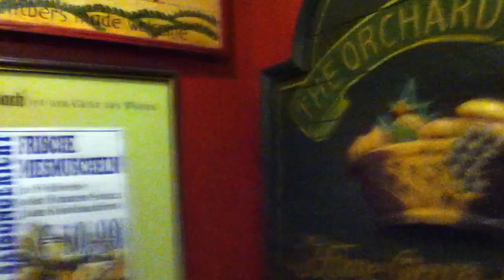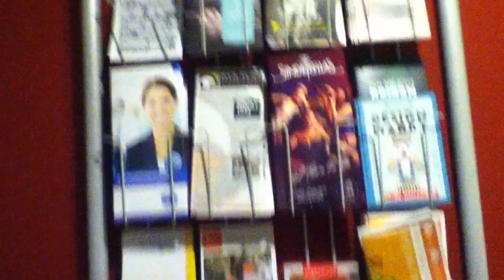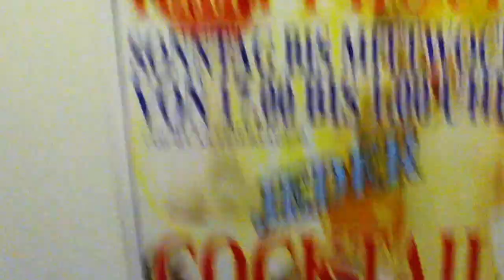Baño con decoración de JAZZ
Casi todos se encuentran en sótanos y nunca se encuentran sucios o sin papel , aprendamos